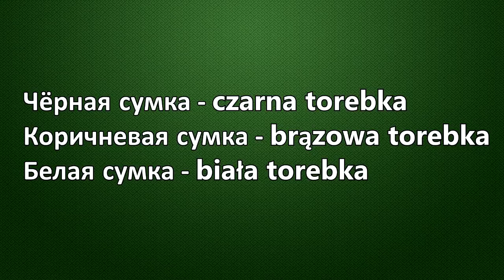УРОК 10 польского языка. Польский разговорник. Изучение, уроки, курсы